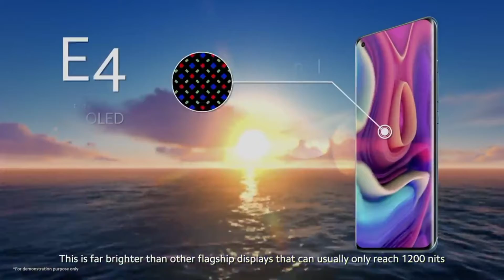শাওমি রিয়েলমি কোন কম্পানির ফোন কিনা উচিত? Which company's phones you should buy ?🤔||Unknown therapy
xiaomi realme which company's phone you should buy